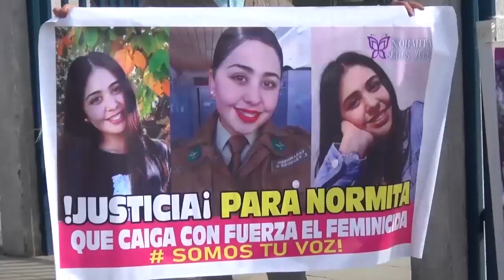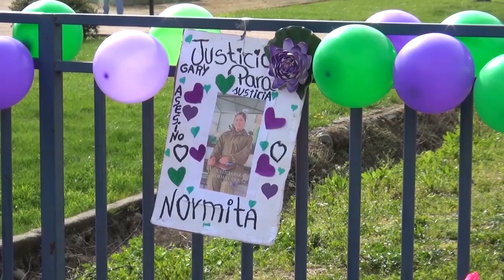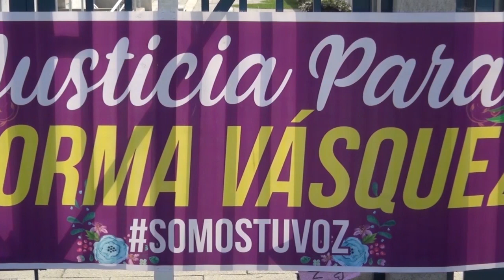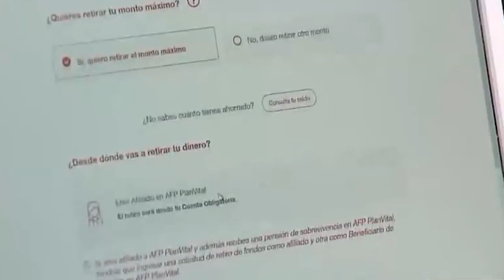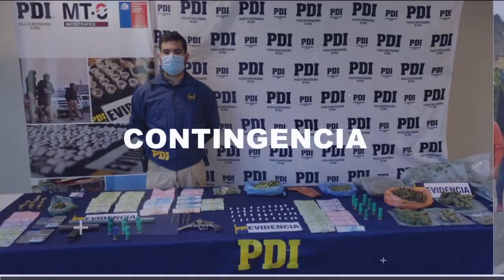LINARES HOY | MIÉRCOLES 22 DE SEPTIEMBRE 2021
Te invitamos a revisar la edición del día Miércoles 22 de Septiembre de nuestro noticiero LINARES HOY.

De lunes a viernes a las 21:00hrs por las pantallas de Canal30 Linares a través de su señal analógica 32, STB 187, IPTV 113 o ISDB-T 44.3.